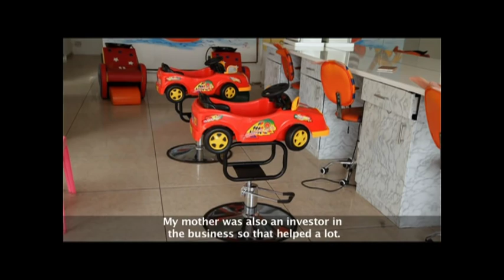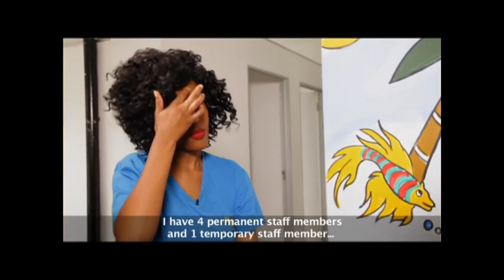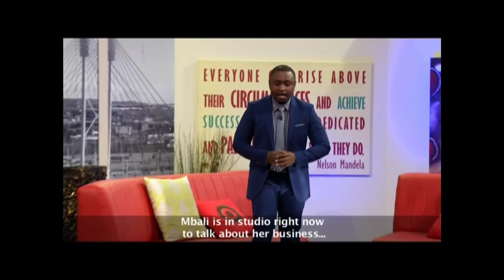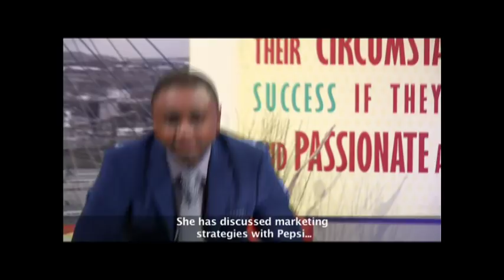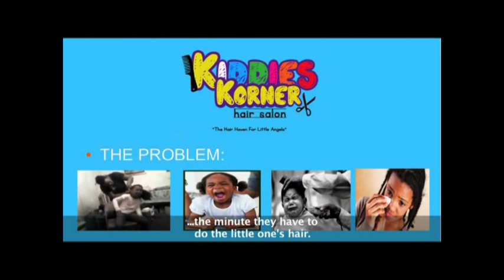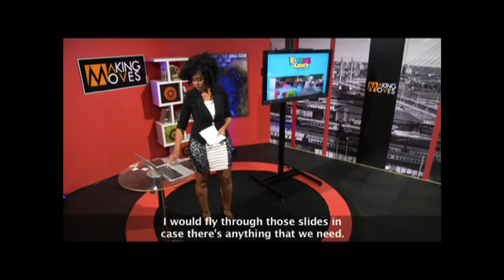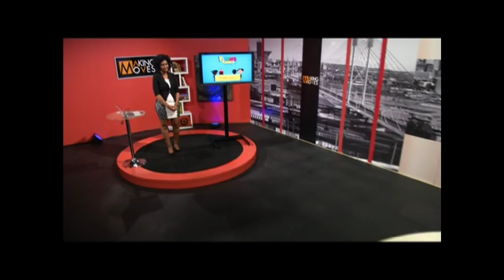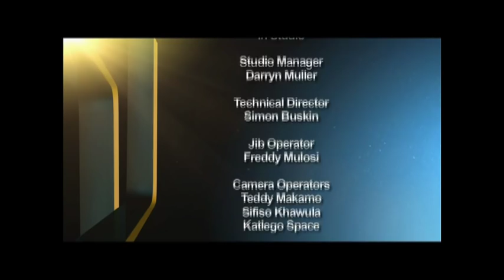Making Moves 7 - Episode 45